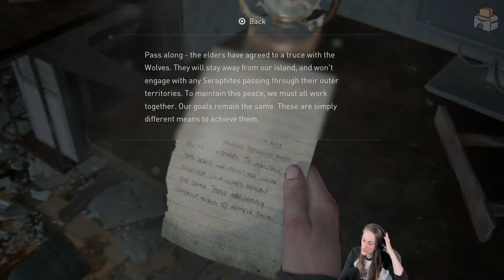[VOD] The Last of Us Part II - Part 39